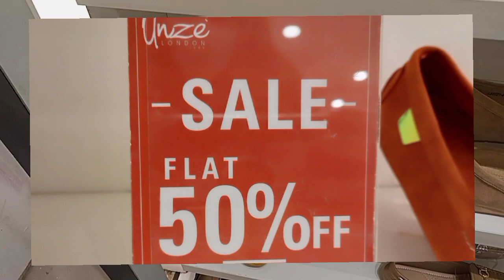Unze london shoes 50% off on winter collection/today sale 2021/wintershoes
WhatsApp only
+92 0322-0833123